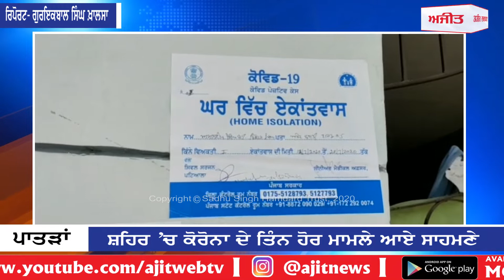ਕੋਰੋਨਾ ਦਾ ਕਹਿਰ ਜਾਰੀ, ਪਾੜਤਾਂ 'ਚ ਤਿੰਨ ਹੋਰ ਮਾਮਲੇ ਆਏ ਸਾਹਮਣੇ